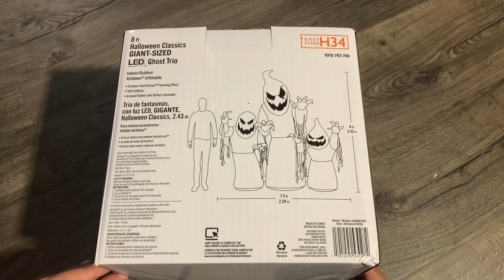2024: Halloween Inflatable 8FT Short Circuit Ghost Trio! [MINI REVIEW]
Sold at Home Depot for $79.98

Have a spooky Friday The 13th!

©️The Inflatable Channel™️ LLC.

RAMDPS®️ 2024.